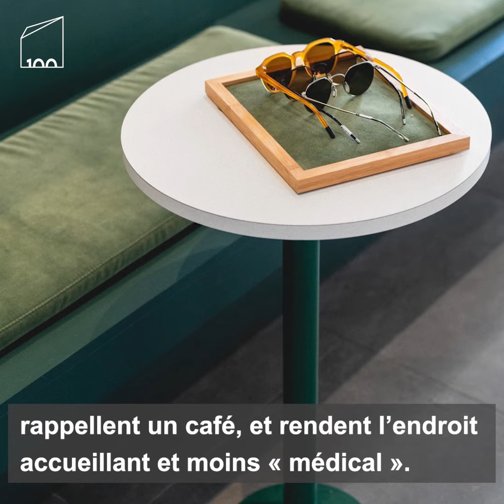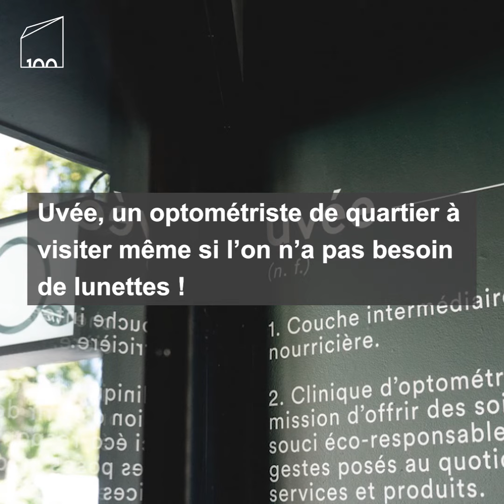MONTREAL 100 // Uvée par Catherine Catherine __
EPISODE 4 || Hello tout le monde et bienvenue à la découverte de cette nouvelle architecture !  Ce magasin est aménagé afin de mettre en avant le métier d'optométriste. La boutique est conçue autour d'une salle d'examen vitrée qui est au centre du local et visible depuis la rue. Le bois naturels, la céramique et les couleurs vives rendent la boutique chaleureuse.
Designer : Catherine Catherine
Réalisation et montage : Chloé Darmanté & Maxime Alfonso
Crédit photo : Raphaël Thibodeau
Le projet Montréal 100 est une rencontre avec l’architecture contemporaine ! Que tu sois résident, touriste ou voyageur occasionnel dans la métropole québécoise, viens découvrir en vidéo 100 lieux représentatifs de la scène architecturale locale.

Notre sélection de projets décortique avec toi le design de résidences, de restaurants, de magasins ou encore de lieux publics. Ils témoignent tous de la qualité des projets qui ont participé à la nomination de Montréal au titre de Ville UNESCO de design. Partager ces réalisations est pour nous un moyen d’illustrer la créativité de la ville reconnue comme la plus artistique des villes canadiennes.